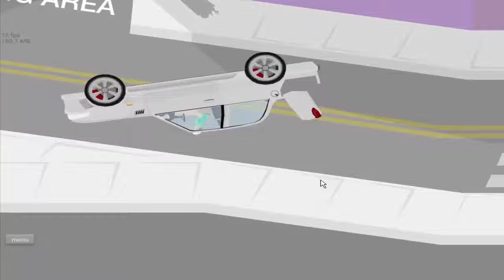THIS IS GAME IS PERFECT-Happy Wheels Ep 1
Today i play some crazy games and here is one of them :D